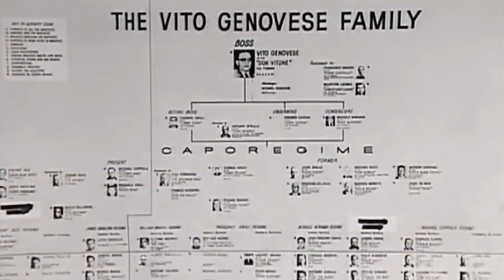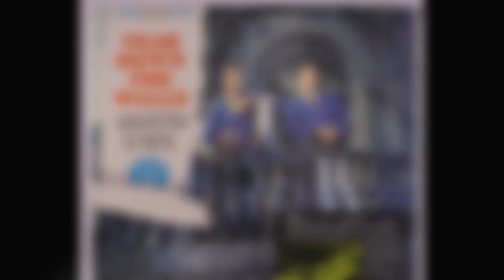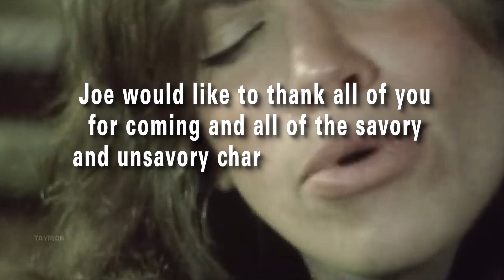Happy Birthday, Joe Marra!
Help us wish a happy belated 85th birthday to Joe Marra, owner of The Night Owl Cafe where James played some of his earliest gigs. (James appears at 17:45).